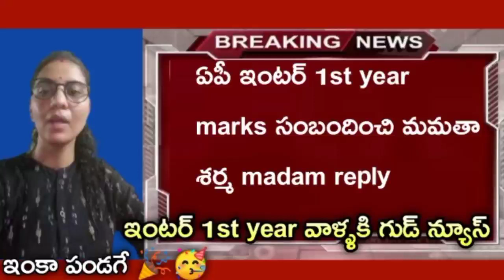good news for ap inter 1st year students 🥳🥳🥳must watch about marks🥳